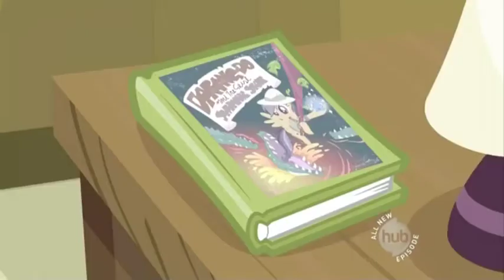Rainbow Dash Express Yourself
Mlp fim